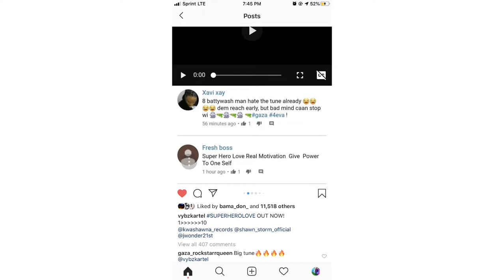VYBZ KARTEL TAKE SHOTS AT ALKALINE IN IG POST